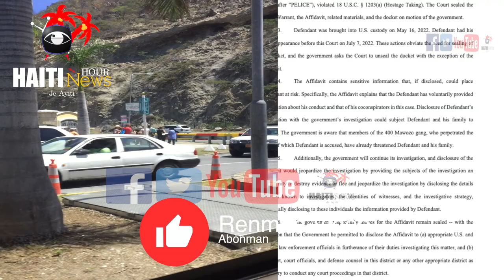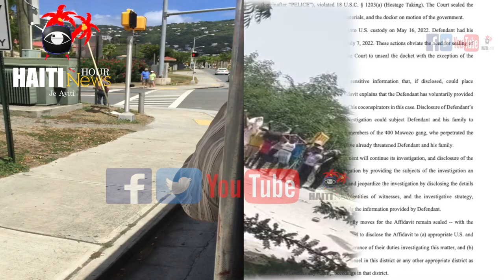Haiti : PNH Arete Prophète Berger Moderne | Jacques Lafontant Atake Berto Dorce